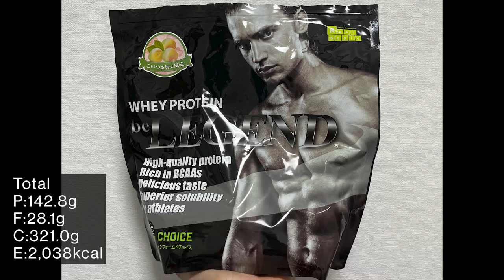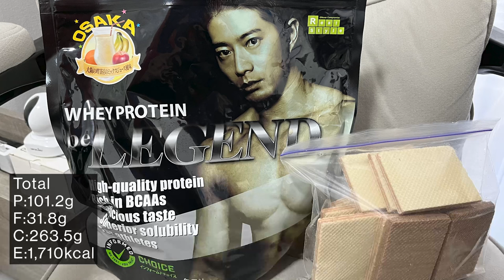フィジーク選手 ダンの減量ルーティン DAY78 - DAY84【ビーレジェンド プロテイン】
ビーレジェンドスタッフ ダンの大会までの6ヵ月間に渡る減量ルーティン
【4/19まで】最大2,000円OFFのBIGセール！
定番12種と限定3種 合計15種類のプロテインがまとめ買いでお得！